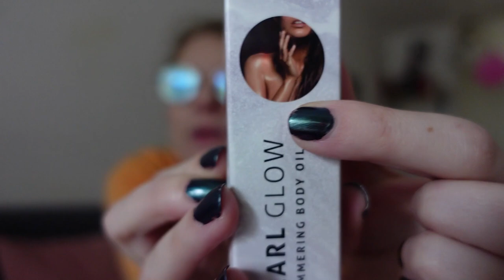Favorieten producten september 2024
In deze video laat ik mijn favorieten producten van september zien.